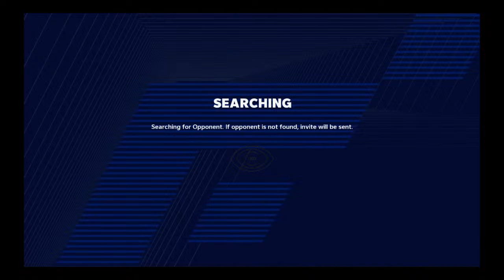TEDDYPOP88's Live PS4 Broadcast